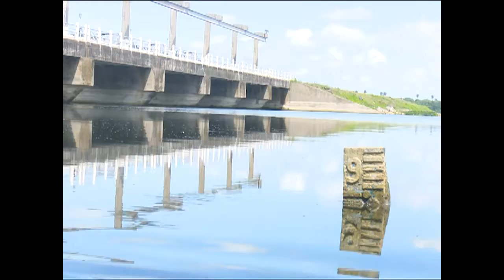Favorecen lluvias de Tormenta Tropical Elsa los embalses cienfuegueros.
El paso de la tormenta tropical Elsa por tierras cienfuegueras favoreció las condiciones hidrometeorológicas de la provincia. Los embalses de la zona recibieron 12.3 millones de metros cúbicos de agua con las precipitaciones.